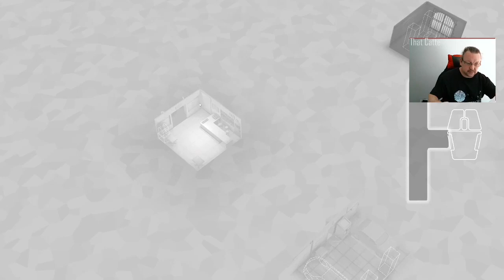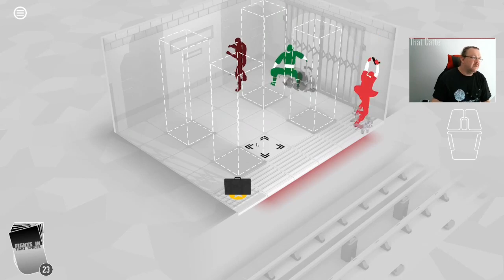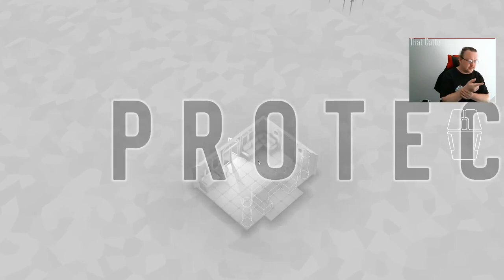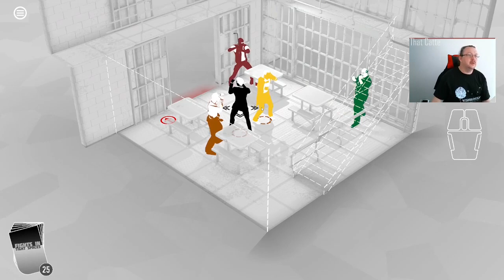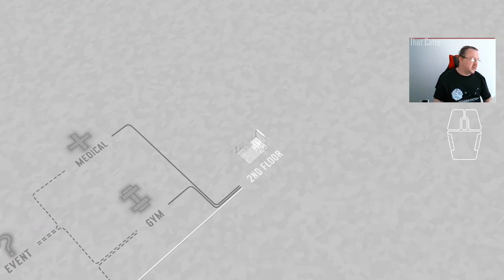Day 38 of Fights in Tight Spaces Daily Play Through 10/01/2022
Today I noped out after seeing that the final level boss was both the Hatchet Guy and the Mafia Big Blue, both who move when you move, and both with the 1.34x multiplier.  I can't beat Big Blue cleanly when it's normal level problems, and that hatchet guy is a pain at the best of times, so there's a point where you just got to accept that some days, it's not your day.  Today was not that day.  I play for fun, not frustration, and if it was just Big Blue, I'd be willing to try.  But two boosted up characters who move to pursue you across the map? Not something I can do.

01:06 Run 1 starts
35:11 Run 1 defeat. Sometimes, you gotta know when to fold 'em.  I can't beat that Big Boss, so I'm going to go do something more fun, like my laundry, than play three rounds to the same loss.

T-Shirt of the day is the Wishbringer shirt. Available this Fall from the House of Catte Collection.